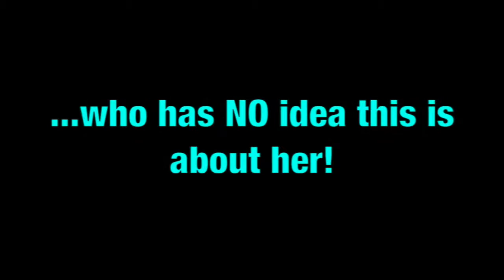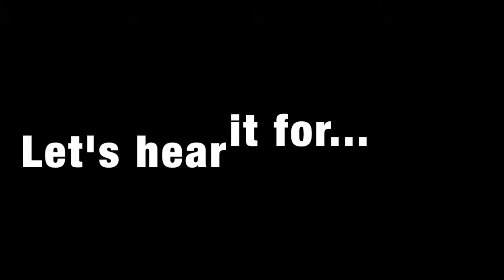Mrs. Urie - Renaissance Rally Outstanding Staff Member